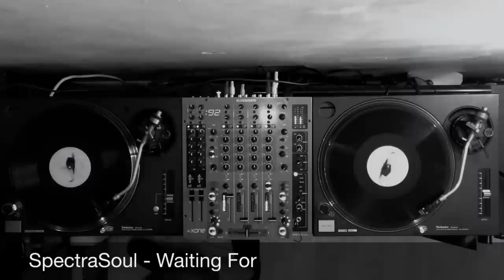CCAST017 Liquid Drum & Bass Mix Vinyl DNB CCAST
CCAST017
Changer

Hello youtube people, Sorry for the delay in getting this one out there, i set aside a day to get this done a month ago and my flat (apartment) got broken into on that same day so i had to spend some time dealing with that :(

Anyways again this one begins with a tune of mine, ive been hitting the production hard lately and should have some new music out soon

this has tunes all the usual players labels & artist so i hope you enjoy :)

Changer - Scifm

QBIG & Zenith B - Hold Me Close

LSB - Missing You (ft. DRS & Tyler Daley)

AudioSketch & Surplus - Come Correct

mSdoS - Corina In Kindergarten(T:Base Remix)

Utah Jazz - Growth Comes

Satl - Sky Turns Black

Hyroglifics - Hanging On You

Carter & Salem Changes (feat. Salem)

SpectraSoul - Waiting For

Alex Tweaker & Petroll - I Want To Know You

Dirtbag - Solar Heat

Lurch - Slip Away

Bert H & High N Sick - Salat

Silence Groove - Care More

Silence Groove - Connection (All Night Long)

The Vanguard - Project From Inside